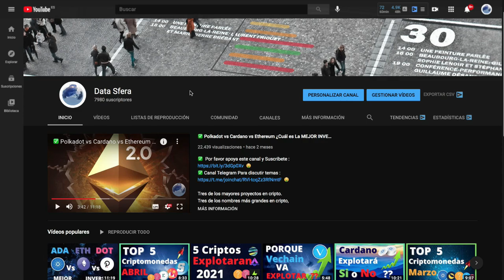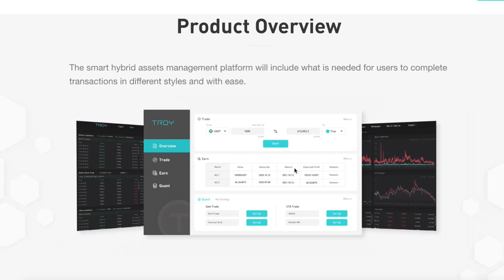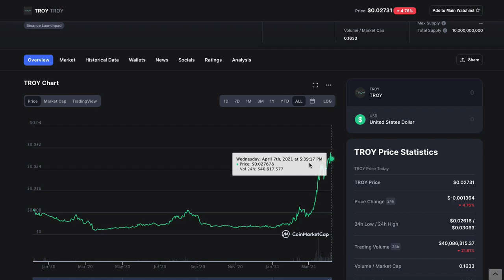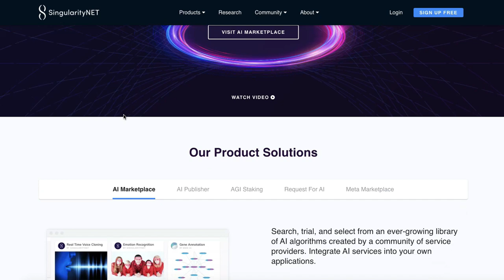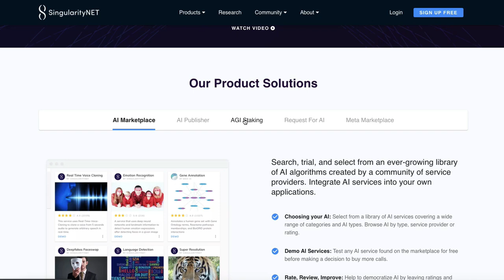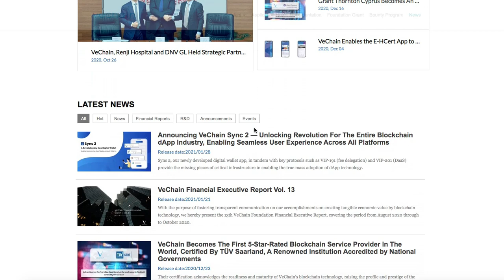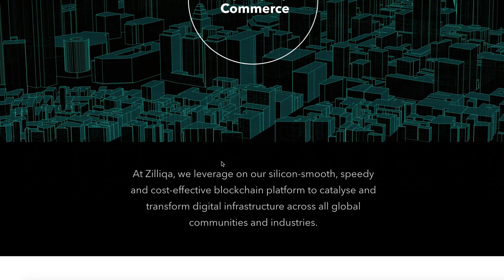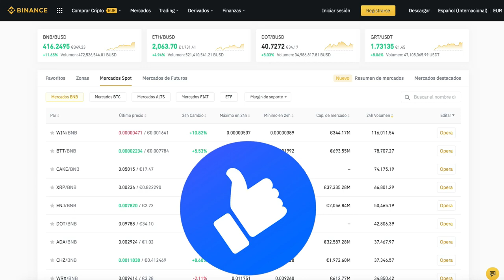👉 ¡¡TOP 5 CRIPTOS MAS BARATAS de BINANCE 2021🚀 Top Criptomonedas para INVERTIR 🎯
En este video quiero compartir contigo las mejores monedas y mas baratas, que están en Binance y que creo que todavía tienen un gran potencial en este mercado.

- ⚡Si quieres contribuir al canal y ganar dinero gratis⚡-

✅Link para comprar todas estas criptos y mas en BINANCE :💰

✅ Link para crear una cuenta en COINBASE. Deposita o vende por valor de 100$ usando este link, Y recibirás 10$ dolares gratis en Bitcoin que puedes vender o cambiar por otra criptomoneda de tu elección al instante:💰

📌RENUNCIA DE RESPONSABILIDAD:
** Nada de lo que expreso, comparto o insinúo, debería considerarse consejo o recomendación profesional de acción y/o inversión. Este canal está destinado únicamente a fines educativos y de entretenimiento. Todo el contenido de este vídeo y canal, son opiniones personales. Consulta a uno o varios profesionales para cualquier pregunta de inversión, fiscal, contabilidad o legal que puedas tener. **